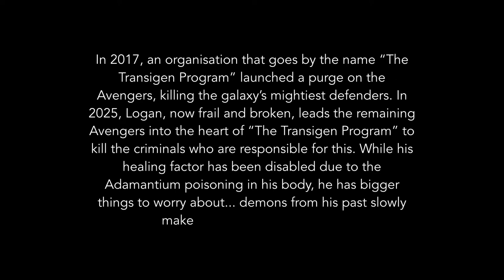Logan's Revelation Stopmotion Shortfilm (violent)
Our first stop motion video. Skip to 5:03 for the blood.
Synopsis:
In 2017, an organisation that goes by the name “The Transigen Program” launched a purge on the Avengers, killing the galaxy’s mightiest defenders. In 2025, Logan, now frail and broken, leads the remaining Avengers into the heart of “The Transigen Program” to kill the the criminals who are responsible for this. While his healing factor has been disabled due to the adamantium poisoning in his body, he has bigger things to worry about... demons from his past slowly make their way into his mind...